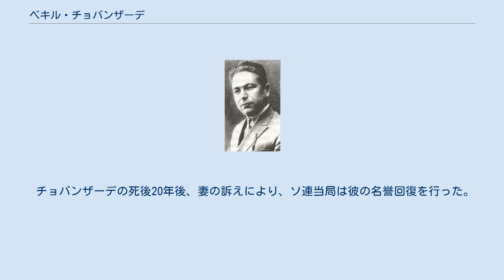ベキル・チョバンザーデ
クリミア・タタール人
ベキル・チョバンザーデ（クリミア・タタール語: Бекир Чобан-заде、1893年5月15日 - 1937年10月13日）は、クリミア・タタール人の詩人、トルコ語学者。
 語学の才に秀で、テュルク諸語だけではなく、アラビア語、ペルシャ語、マジャール語、アルメニア語、グルジア語、ロシア語、フランス語、ドイツ語、英語に通じたといわれる。
 チョバンザーデは、クリミアのカラスバザルで羊飼いの家に生まれた。
クリミアとイスタンブールで初等教育を受け、1916年にブダペストのパーズマーニ・ペーテル大学（現ブダペスト大学）に入学し、博士号を取得。
帰郷後、シンフェロポリの師範学校でクリミア・タタール語とクリミア・タタール文学を教えた。
1922年にはクリミア大学（現タヴリダ国立大学）にトルコ学の教員として採用され、1925年にはアゼルバイジャンのバクー国立大学でトルコ学の教授となった。
 1937年に、スターリンの大粛清の際に、反政府活動の疑いで当局に逮捕され、同年10月13日に処刑された。
満44歳没。
 チョバンザーデの死後20年後、妻の訴えにより、ソ連当局は彼の名誉回復を行った。